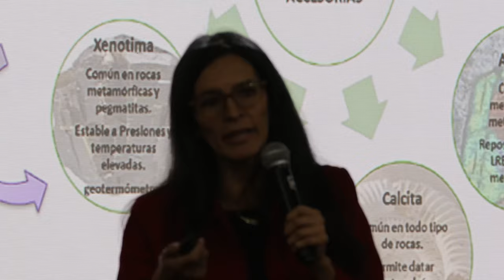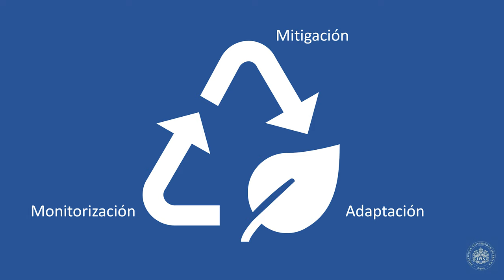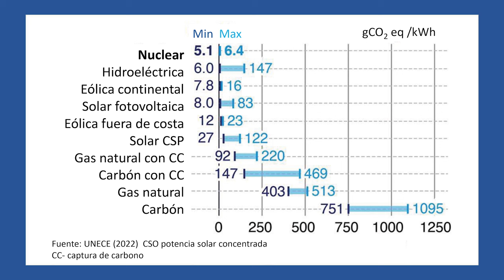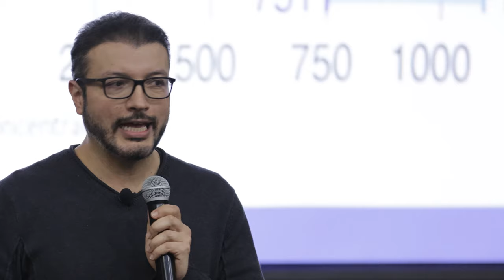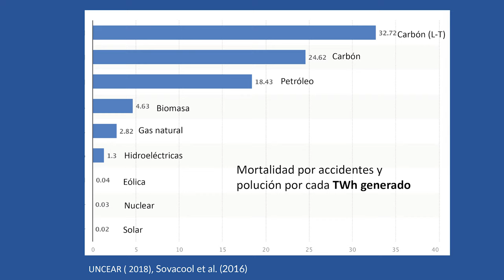Las tecnologías nucleares y la crisis ambiental global por Camilo Prieto Valderrama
Las diferentes aplicaciones de las tecnologías nucleares nos permiten monitorizar diferentes límites planetarios, mitigar emisiones de GEI y adaptarnos a un nuevo mundo. Explico algunos detalles sobre cómo estas tecnologías son grandes aliados ambientales.
Conferencia de Camilo Prieto Valderrama en el marco del Foro de las Tecnologías Nucleares en Colombia, organizado por la Facultad de Ingeniería de la Pontificia Universidad Javeriana. 30 de marzo de 2023
Dirección cámaras y fotografía @JuanSebastianPinilla  Edición, cámara 1 y 2 : @PisJuanPhoto Cámara 3: Luis Riveros Producción Audiovisual: Mirada Frame Films